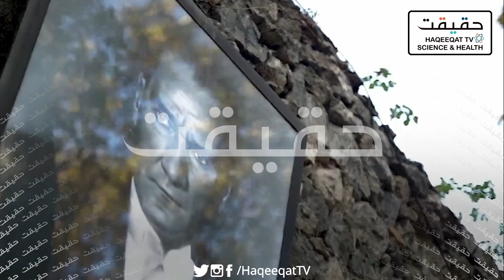How Pakistani TikTokers are Filming and Making Bad Names to Pakistan in Turkey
Pakistanis are trying to create bad names for the country as many are just filming making Tiktok videos and showing faces of others without their consent at the moment. Turkey is unhappy with Pakistan.